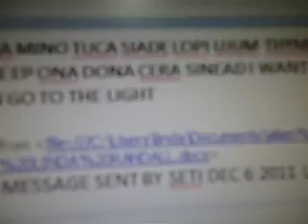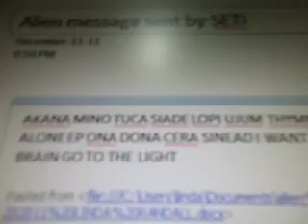ALIEN CONTACT MESSAGE SETI SENT DEC 6 2011 KEPLER22B MAYAS RESPOND OONUSA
Part 4
AKANA MINO TUCA SIADE LOPI UJUM THYMNOW ERGOTIY 15678910 FOR IT IS WRITTEN MAN IS NOT ALONE  EP ONA  DONA CERA SINEAD I WANT YOU HERE PLEASE COME TO ME I WANT TO PICK YOUR BRAIN GO TO THE LIGHT
update dec 30 2011

i've pinpointed what looks like a space ship in google sky and the area that this mayas signal came from from mathematical equations they gave as to their location  i dont know how accurate i am but the exciting news is it's NW of the WOW signal that SETI received in 1977.  I'm decoding this 30 year old message with the mathematical equations that were given to me and i'm getting all sorts of scientific data again about pdf and theories about ancient and current space technology, alien proteins found on earth and all sorts of fascinating things. i'll be creating the videos in the new year and then blogging them all in sequence .  On dec 31 2011 i posted a comment on the SETI committe presentation asking them to send my message to the aliens by their satellite signal with the number 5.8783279E6  in front of it so that THEY can get a signal back to them...
update dec 12, 2011 Hitachi is in the message sent to SETI and one of the patents for something "spacey" formula is from a man with the same last name.. i just figured that one out at 212 pm est. ;)

this part 4 of this alien messages from mayas on kepler 22b planet series

I found this cool website from SETI and OONUSA that allows you to send an alien contact message to outerspace. I emailed through the site on Dec 6, 2011 the next day during one of my meditations I received a message back and went to my computer and started to draw the symbols and numbers and mathematical equations that came to my mind.

From Dec 7, 2011 till Dec 12, 2011 I spent day and night deciphering the message and it is from the Mayas on Kepler22b. the origin of the sender was identified by the symbol for zero.. the calculations from ALL math equations equaled this number - 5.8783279E6

google it and you'll be shocked what you receive back.  i was!
I've made 15 videos about each segment, how i figured out what the equation was and what it means.

my question to the aliens was this.

how do we travel faster in a UFO Space Ship so that we can visit your world?

Kepler 22b is over 22 million years away if we travel with the technology that we currently use (impossible)  they travel differently and not only were they kind enough to explain what those UFO's with the tentacles how they work and what they are made up of... they also explained how the pyramids were built back in Babylon - Egypt over 3000 years ago.

I've been researching the data and finding it does apply to these questions. only a scientist will be able to decipher the technology, patents and words that you are about to hear.. interesting stuff.. it would be cool if it works somehow ;)

"Search For Extraterrestrial Intelligence" "Extraterrestrial Life" "Aliens (film)"

The Allen Telescope Array (ATA)

update dec 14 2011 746 am just did a google of the number in this video and something strange comes up

hypothetical protein MTH890 [Methanothermobacter thermautotrophicus str. Delta H]
NCBI Reference Sequence: NP_276027.1